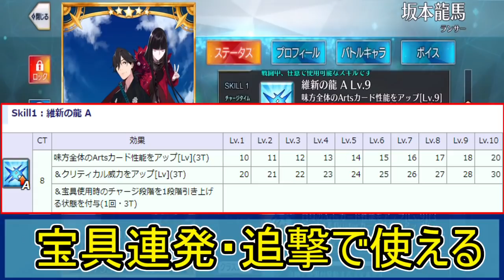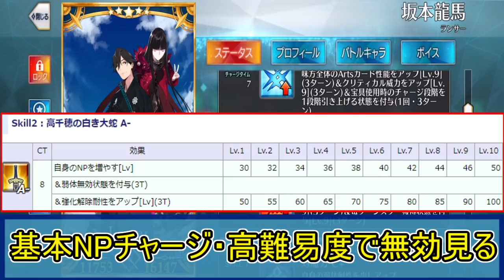【FGO】サポート・システム可能なアーツアタッカー ランサー坂本龍馬 性能解説【昭和キ神計画 ぐだぐだ龍馬危機一髪！】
📢FGOのランサー坂本龍馬の解説